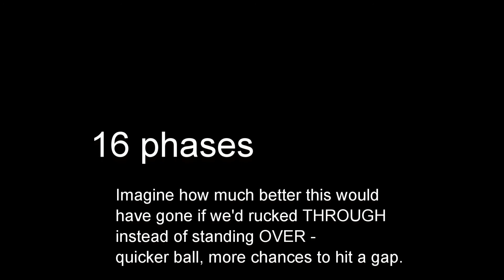16 Phases In The Freezing Rain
DARC vs Shreveport. February 2012.